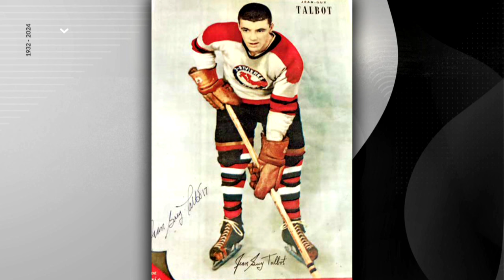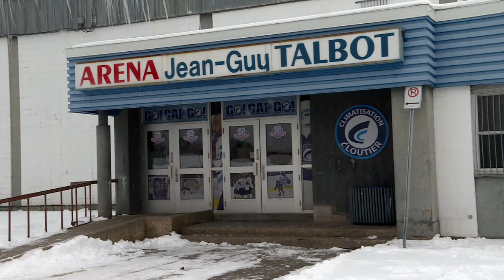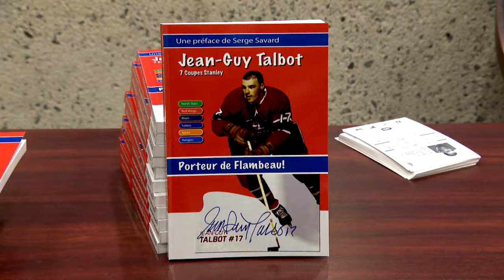Jean-Guy Talbot, porteur de flambeau, s’éteint à 91 ans - reportage